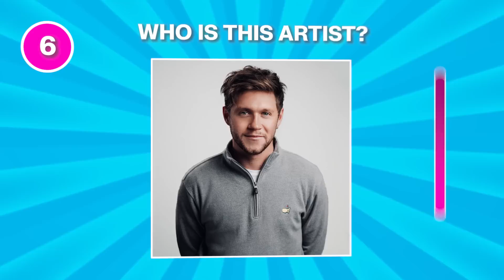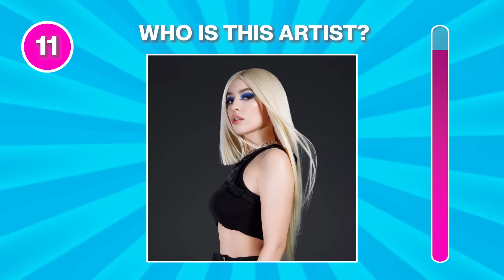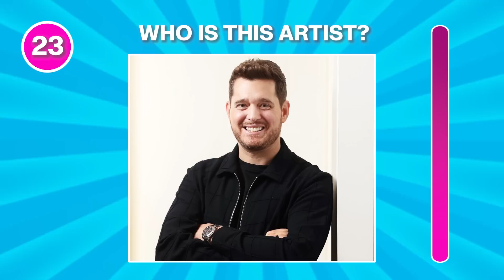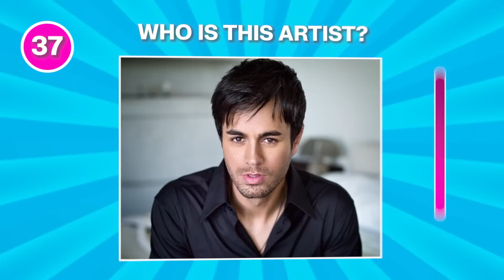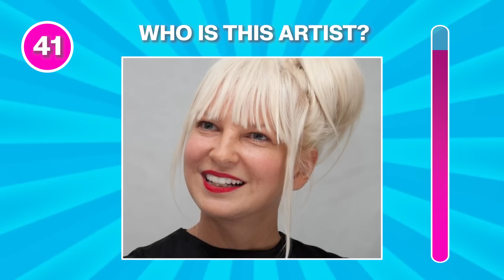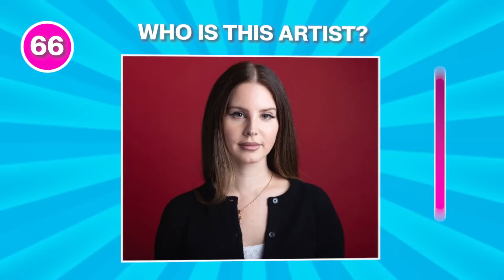GUESS the SINGER in 3 Seconds | 100 Famous Singers | Singer Quiz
How many singers do you know? Find out in this Guess the Singer challenge.

You only have 3 seconds to quickly guess the singer's name. It is so simple.

I have collected the most famous singers such as Michael Jackson, Ariana Grande, Rihanna and Justin Bieber, to name a few. Let's see if you can guess ALL 100 singers in this challenge.

Be sure to write your result in the comments!